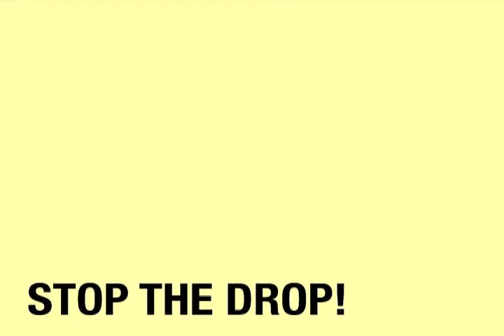Graduation Race: Stop the Drop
Henry W. Grady High School - Lauren Alford, Jori Shorts, Cassidy Sparks, Taylor Thomas, Chelsye Bailey